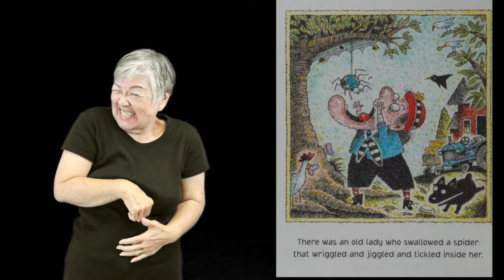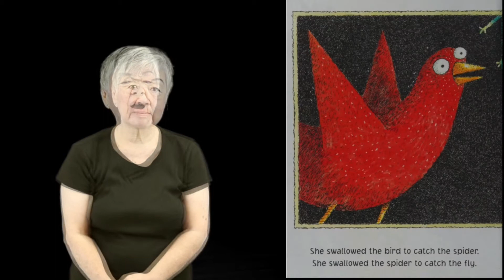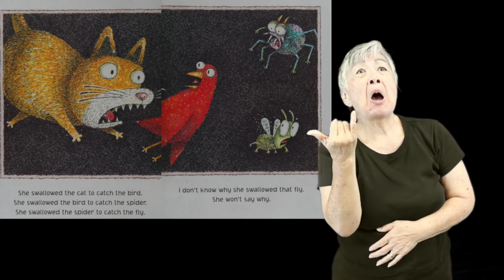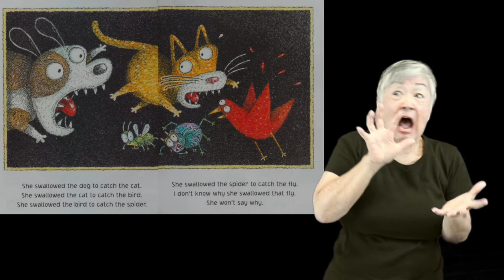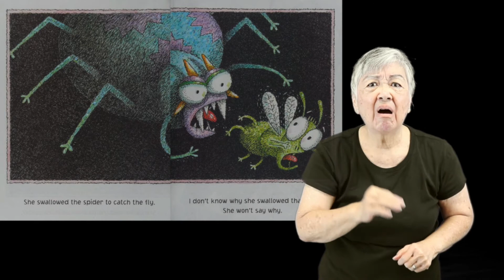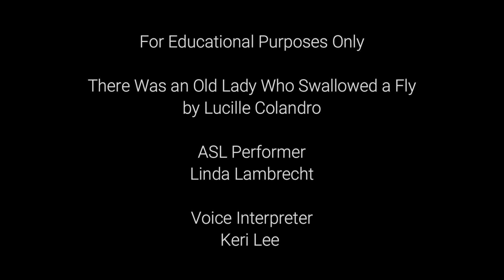There was an Old Lady who Swallowed a Fly (In ASL)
There was an Old Lady who Swallowed a Fly by Lucille Colandro.
ASL by Linda Lambrecht
Voiceover by Keri Lee